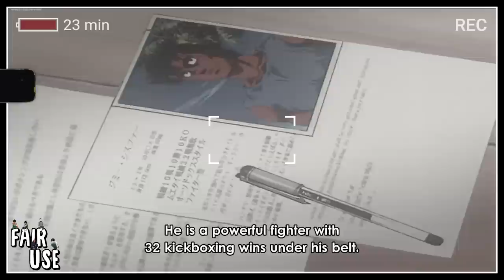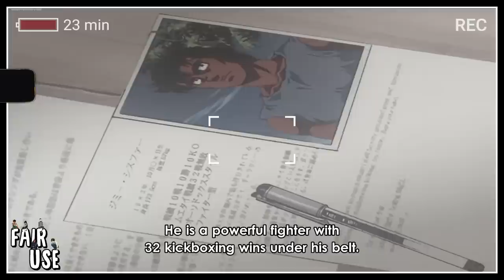Miyata's Story! Hajime no Ippo Ep 39 "Challenge in a Foreign Land" Reaction!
We Appreciate The RT TV Gang / Family Getting Us To 1,000,000 Subs!! Keep Hitting That Subscribe Button and Become Part Of This Notification Gang So You Can Get Alerts For ALL Our New Content! hajime no ippo episode ippo rt tv top 10 anime hajime no ippo ep 34 rt tv podcast hajime no ippo english sub rttv hajime no ippo